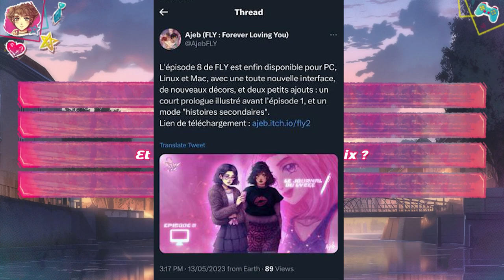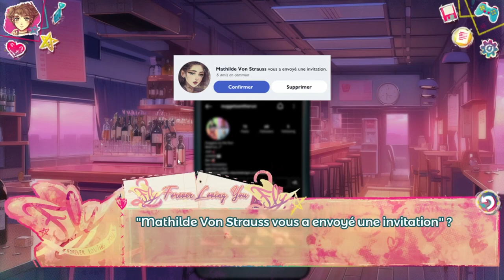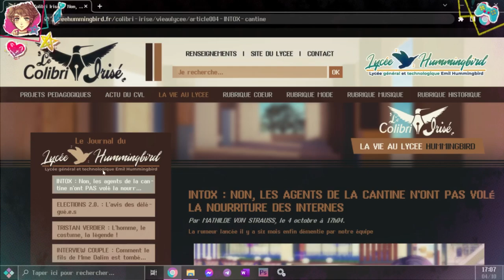La suite de FLY est là avec un petit Clément adorable - FLY : Forever Loving You #8 (Clément)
J'adore vraiment trop ce jeu (oui c'est très français je sais mdrr) encore un épisode avec un sujet très important et c'est vraiment touchant... Les nouveaux personnages sont vraiment incroyable comme d'habitude.

Je monte avec Adobe Premiere Pro et je filme avec OBS studio